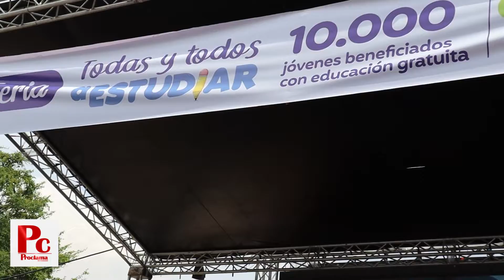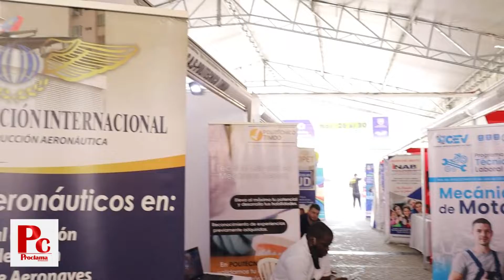'Todos y Todas a Estudiar' becará la educación superior de 10 mil jóvenes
El 29 de noviembre se firmó el convenio que avala el desarrollo de la estrategia educativa Todos y Todas a Estudiar durante vigencias futuras, que beneficiará a 10.000 jóvenes caleños con becas que les permitirá ingresar a la educación superior.